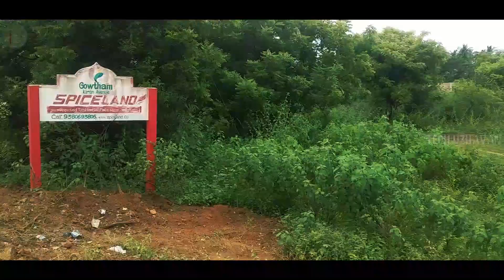தைலமரம் வளர்ப்பு | Eucalyptus cultivation in tamil | EPISODE -4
OUR MOTO: TEACHING AGRICULTURE  BUT  IN DIFFERENT PERCEPTION
In this channel we are teaching agriculture in different manner
our aim is enrich our farmers knowledge with latest technologies

தைலமரம் வளர்ப்பதால் வரும் தீமைகள்
In this video i told about  how agriculture lands are converted into
apartments and buildings and effects of eucalyptus in this area
eucalyptus cultivation in tamil nadu  eucalyptus tamil
eucalyptus tree farming tamil
eucalyptus tree wood uses
eucalyptus oil tamil
thailam tree
தைலம் தயாரிக்கும் முறை
தைலம் வகைகள்
தைலம் இலை
தைலம் மரம்
allelopathy in tamil

UZHUVOM UYARVOM________